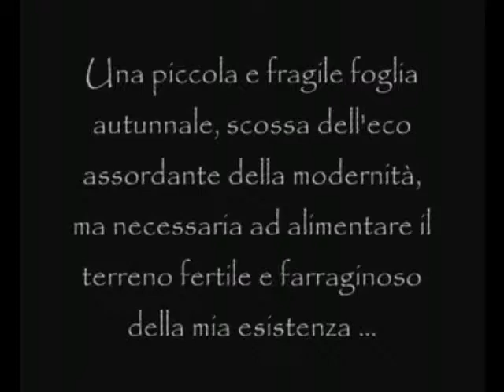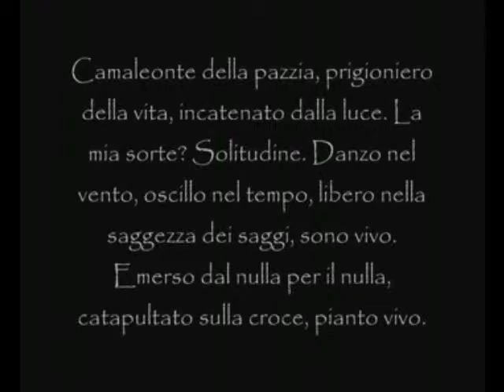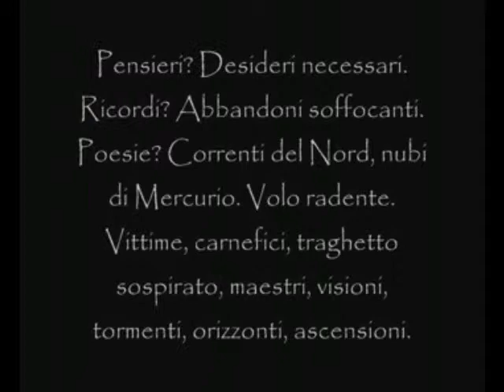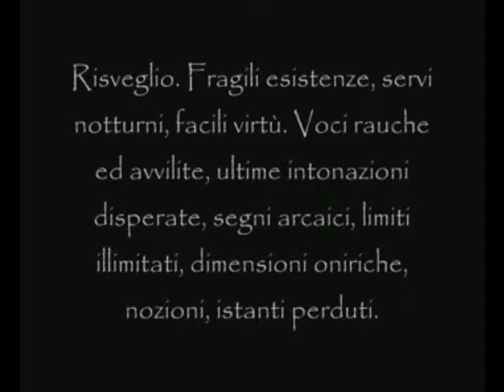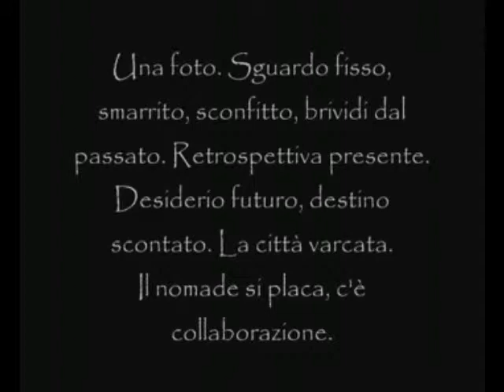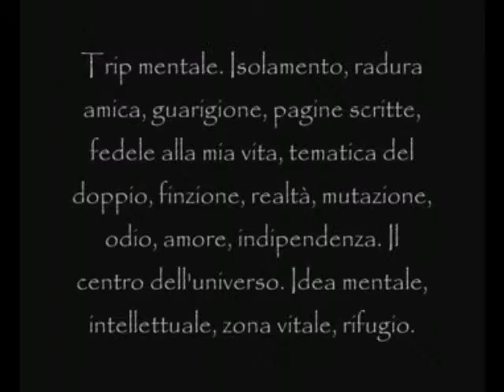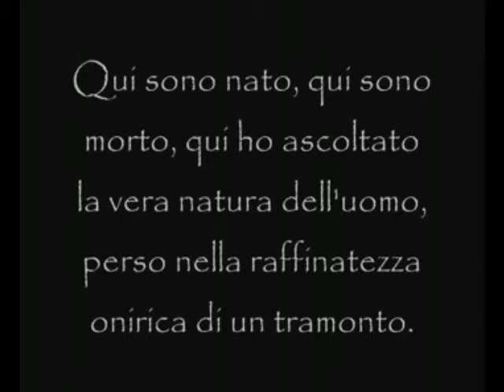Il protagonista sei tu! 37 Io e Castelnovetto rapporti esistenziali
Video realizzato da Dante Rognone.